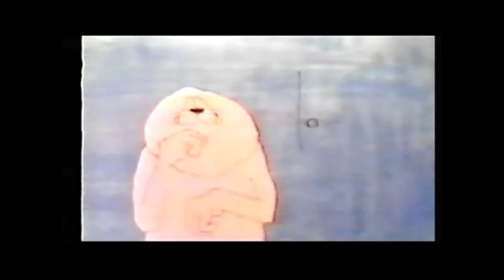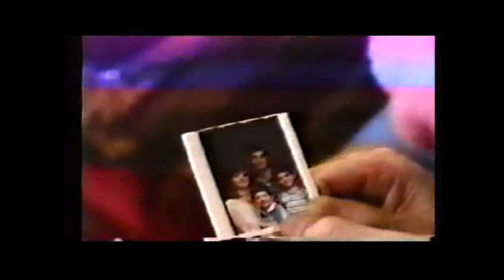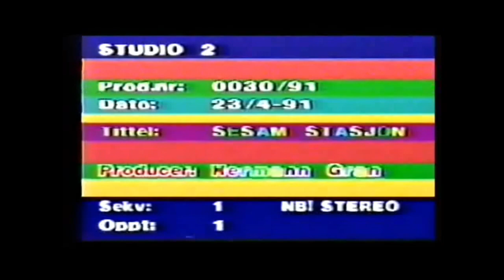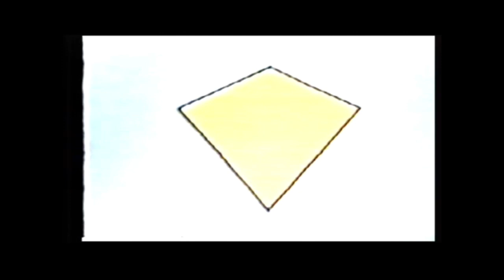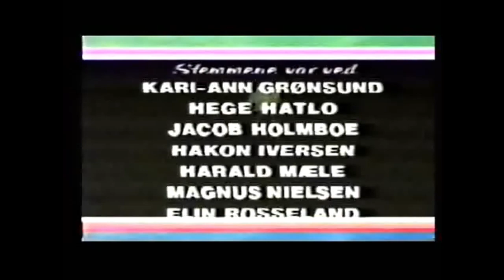Sesam Stasjon from 1991 (Norwegian Sesame Street)